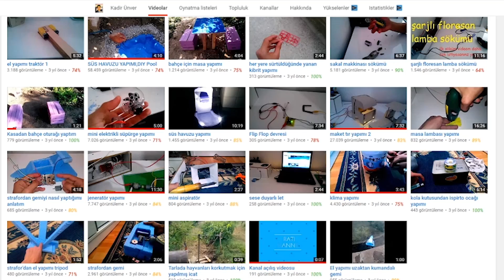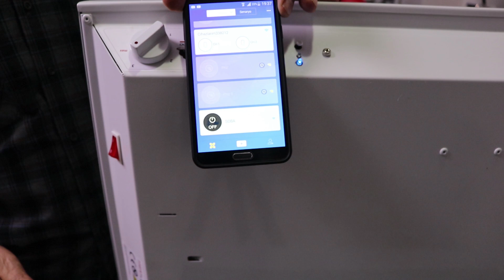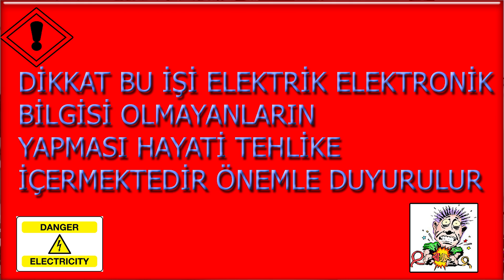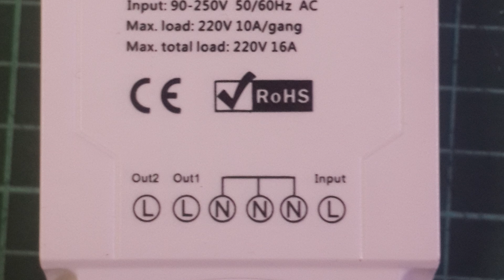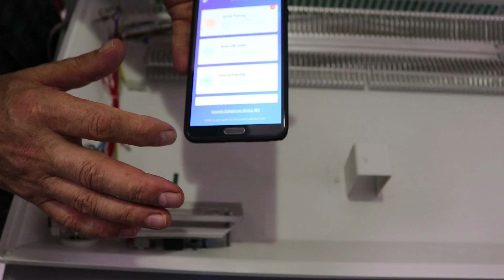CEP TELEFONU İLE SOBANIZI YAKABİLİRSİNİZ | SONOFF İLE AKILLI SOBA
Herkese merhaba! Bu videoda, son teknoloji ürünü olan Sonoff cihazını kullanarak nasıl akıllı bir soba kontrolü sağlayabileceğinizi göstereceğim. Artık cep telefonunuz sayesinde sıcaklığı uzaktan ayarlayabilir ve sobanızı istediğiniz zaman açıp kapayabilirsiniz. Bu hem enerji tasarrufu sağlayacak hem de evinizin daha konforlu hale gelmesini sağlayacaktır. Videomuzda adım adım Sonoff cihazını sobanıza nasıl entegre edebileceğinizi anlatacağım. Akıllı ev teknolojileri ile evinizin konforunu artırmak için bu videoyu izlemeyi unutmayın! İyi seyirler!